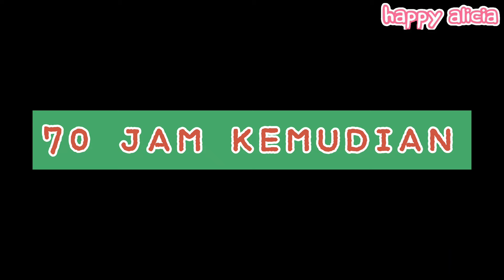Yuta Mio Pergi Ke Salon Acak Rambut Sakura🤣😱👩 | Sakura School Simulator | Happy Alicia